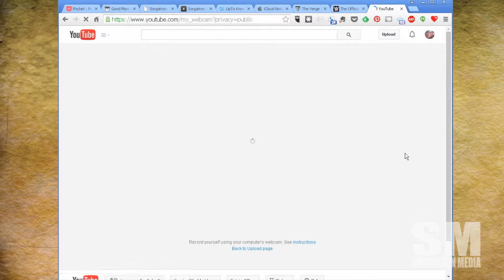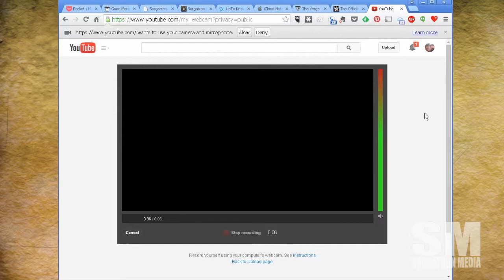Basic Sorganomics: Weekly Challenge - Make Some Video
This week, I challenge you to make some video!  Just a little bit.  See how comfortable you are.  You never know where it can lead.

MP3 Download